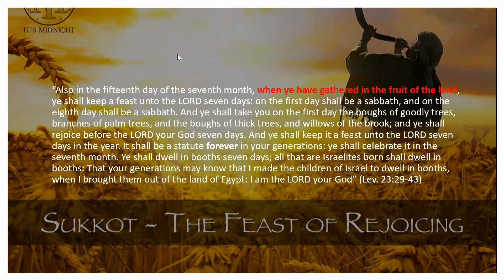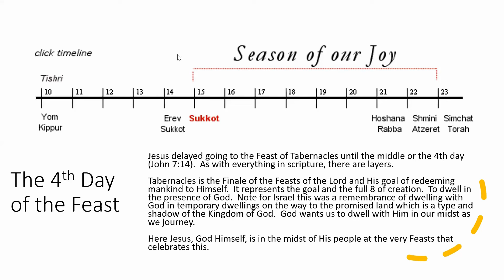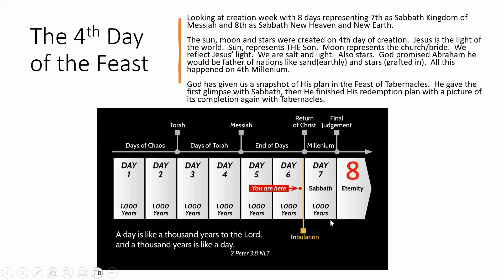The 4th Day: God Dwelling in the Midst of His People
Tabernacles is all about God dwelling in the midst of His people.  There are many layers to this beautiful feast.  Jesus not only came on the "4th day" or 4th millennium, but He also "tarried" until the 4th day of the Feast of Tabernacles to come and reveal how He is the Living Water and the Light of the World.